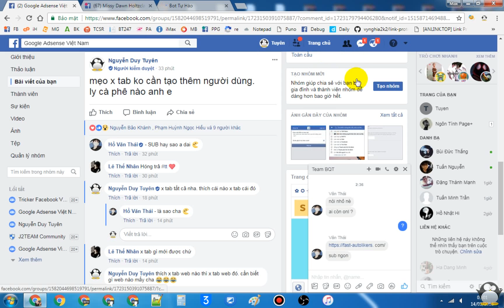Login Không Giới Hạn Nick Facebook Trên Một Trình Duyệt Không Cần Tạo Người Dùng